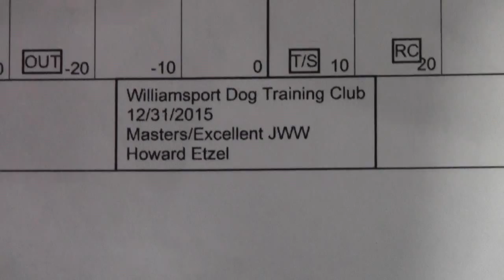Joyful MXJ leg #1!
Joy earned her first Master-level Q under judge Howard Etzel at the Williamsport Dog Training Club's New Year's trial. What a hairy ride! Thanks to Jeri Fishack for videography!